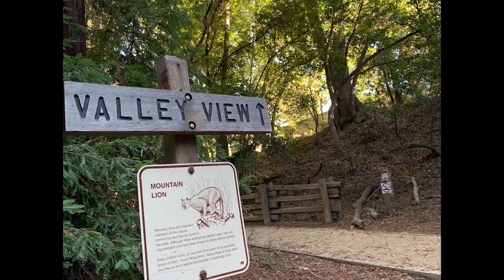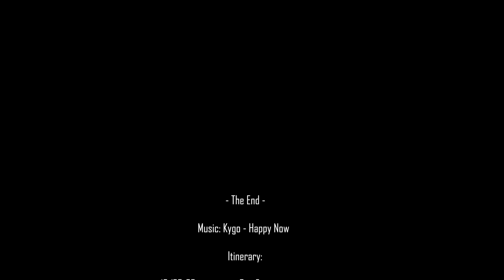Family Trip to California (with itinerary)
This is the FIRST real video project I made since I started learning Adobe Premiere Pro a couple weeks ago. And I have decided to share it with the world.
This video is about my family's trip to California over 2018 winter. And there is the itinerary we used at the end of the view. I hope you like it!
I had a great time with my family and I made this video with the footages I shot throughout the trip. The shots are not perfect for video-editing. But I am glad I had it done.